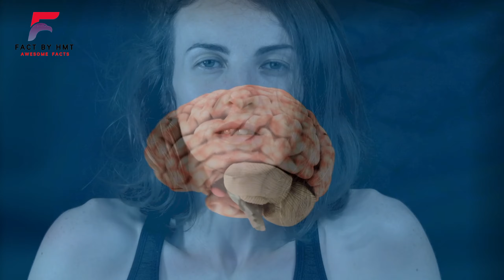अब तो बदल जाओ 5 Psychological Facts in hindi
This is our first video.  In this video we have told that how we can improve our life by knowing about psychology. It has been told that there are 5 such facts of psychology, knowing which you will be shocked and you will think that how can we change our life after hearing these psychological facts. We hope that you would have liked this video very much and if you have liked this video even a little bit, then like this video and tell us by commenting and subscribe to our channel Thank you very much for giving your time and visiting our Fact by HMT channel related to psychology.

This video is completely our right and anyone can use this video for any good purpose.  Otherwise don't use this video.

gate psychology 2023
motivational songs, motivational video, motivational speech, motivational, motivational status, motivational quotes, motivational shayari, motivational video for study, motivational songs hindi
knowledge, knowledge tv hindi, knowledge account, knowledge video, knowledge gate, knowledge adda, knowledge facts, knowledge city, knowledge factory
psychology facts
love facts
psychology
psychological facts
love fact
human psychology facts
facts
facts about love
love
lovin psychology
psychology facts that will blow your mind
human behavior
10 love psychology fact
shorts video
psychology of human behavior
psychology fact
human psychology
love quotes
psychological facts about love
amazing psychology facts about love
amazing fact
social psychology

GATE PSYCHOLOGY 2023